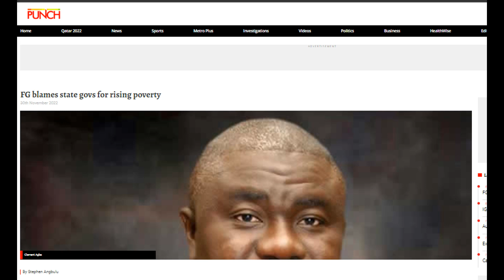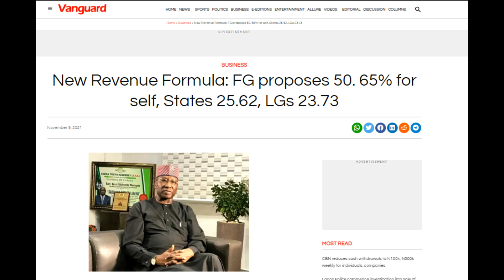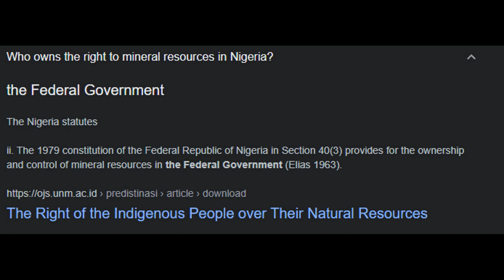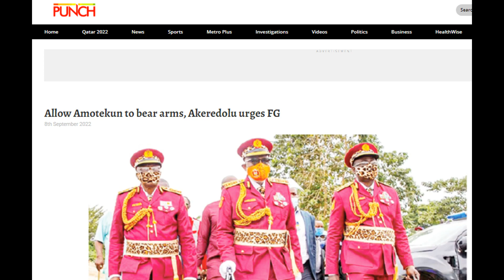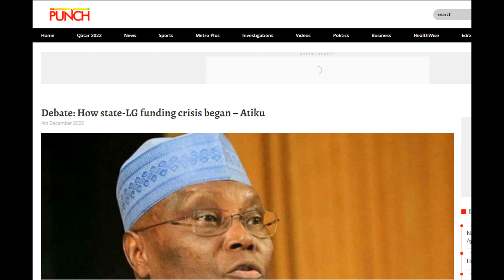133M Poor Nigerians: Blame it on Buhari and State Governors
BTC: 1KRbr41TgNR5CZbceun2CfnLHDyUZadHhk
ETH (ERC20): 0xd283176d3752b97ffbf7fce87a4897d50458afb8